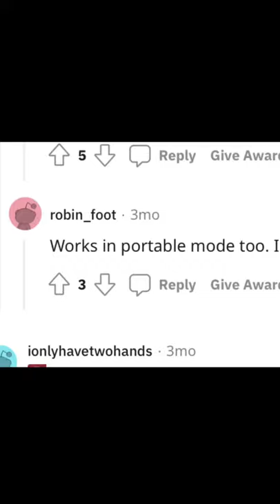Using a Mouse with your Nintendo Switch for GameBuilderGarage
Sometimes people ask how to get the mouse cursor on Game Builder Garage. It’s very easy, just plug in any wired or wireless USB mouse to the ports on the Switch Dock or USB-C Hub.
There are actually a few control methods, and I use them all for different things. Touch for really quick implementation, mouse for recording videos, and the precision pointer for placing things in scenes and using the texture nodon.